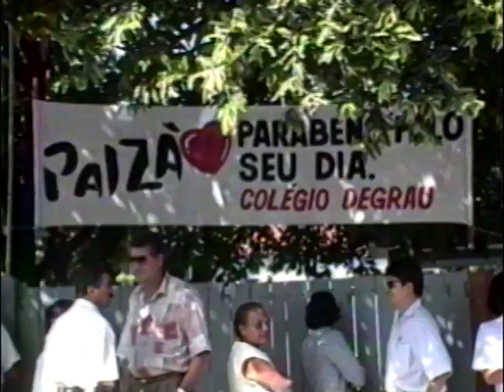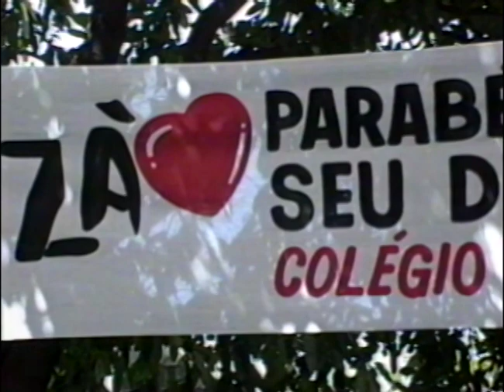DIA DOS PAIS DEGRAU 1995